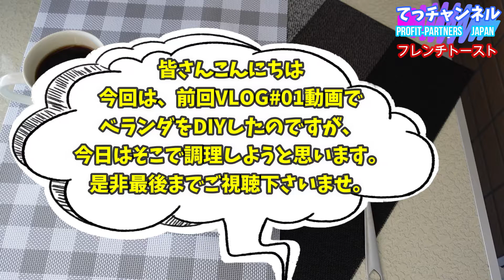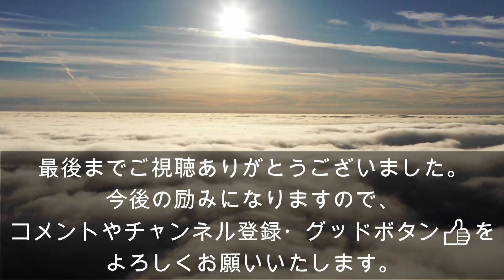VLOG＃02 ベランダでフレンチトースト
いつも　Techan Channelを
本日は、VLOG＃02　ベランダでのんびり、フレンチトーストを作ります
とても簡単料理ですので、